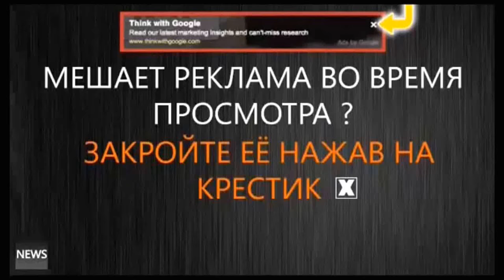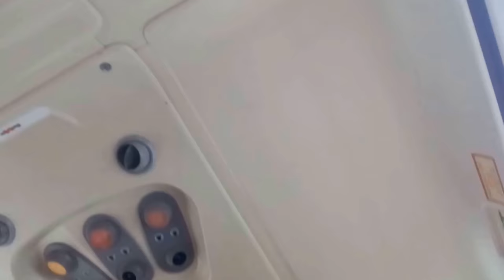СМОТРИ. НЕ ПРОПУСТИ. КАК СТАТЬ ЗВЕЗДОЙ В ТАЙЛАНДЕ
СМОТРИ. НЕ ПРОПУСТИ. КАК СТАТЬ ЗВЕЗДОЙ В ТАЙЛАНДЕ 2 ya s avtomatom